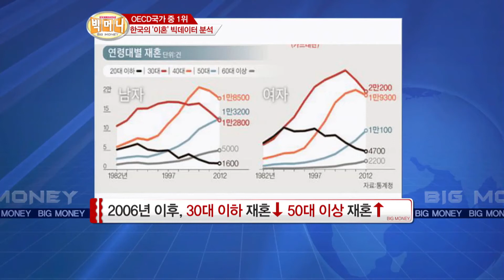[빅머니]기대수명 늘면서 황혼 이혼, 재혼도 증가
머니투데이방송 MTN 빅머니 (이항영, 이혜림, 이규창)가 대중문화 트렌드를 빅데이터 분석으로 캐치해 알려드립니다.

과거에는60까지를 인생으로 놓고 생각할 때는 애들 키워 결혼시키고 집장만해주고 손주들 재롱 피우는 모습 보다 그냥 그렇게 가겠거니 생각하니 미워도 같이 살고, 혼자가 된 분들은 남사스럽고 애들 창피할까봐 재혼 포기 했다.

그러나 '100세 시대'가 현실로 다가오면서 애들 다 키우고 손주도 크고, 그 이후에 누가 거들떠보지 않는 나의 인생을 혼자서 처량하게 보내기 싫어 적극적으로 재혼 상대 찾는다.

혼 숙려제 도입으로 전체 이혼은 감소했지만 50세 이상 황혼 이혼만은 증가 하여
그 분들에게 "숙려 하시죠"라고 말하면 "20년 넘게 숙려 했네 이 사람아. 그러다 이제야 실행하는 걸세" 과거 이혼은 결혼 4년 이하 신혼부부들이 맞춰보다 포기하고 잘못된 결혼 물리기 형태가  가장 많았지만 이젠 20년 이상 같이 살다가 "이젠 내 인생 찾을래" 라고 헤어지는 경우가 많아 20년이상 부부 이혼이 4년 이하 부부 이혼율을 사상 처음으로 추월 했다.